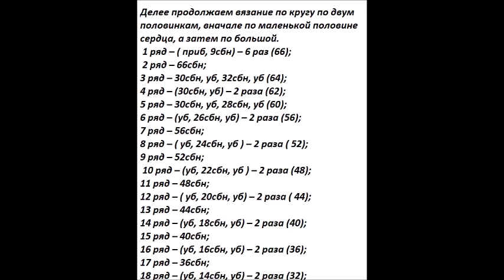Идеальное сердечко крючком, объемное и простое 💕. Мастер-класс для начинающих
Связать идеальное сердечко крючком очень просто, сегодня я расскажу, как это сделать без сшивания деталей!
Идеальное сердечко крючком,сердечко своими руками простым способом,вяжут все#Ирина Загородняя#Асимметричное сердечко.Вязаное крючком асимметричное сердечко."Изогнутое сердце" - видео МК/ сердце крючком#сердечко крючком#.Автор Наталья Кабачок
Всех приветствую!
Предлагаю вам связать маленькое ассиметричное сердечко.
В преддверии Дня святого Валентина, решила выложить описание отдельным постом.
Вы можете использовать его как брелок к ключам, можете дать сердечко в руки игрушки, можете украсить этим сердечком подарок ко дню святого Валентина или использовать такие сердечки для декорации комнаты или праздничного стола.
Крючок и пряжу выбираем самостоятельно.
Желаю всем творческого настроения, успехов и добра!